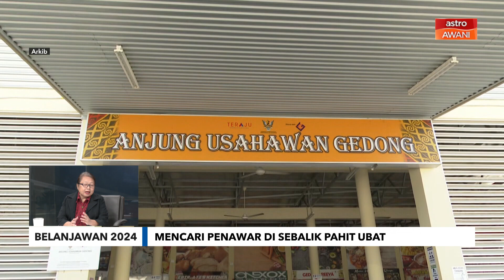Belanjawan 2024: Mencari penawar di sebalik pahit ubat